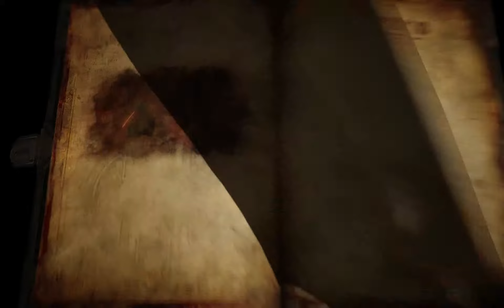Castlevania Lords of Shadow 2 - Revelations DLC - Alucard PC/HD [1080p]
Play as Alucard in this extensive add on for Castlevania: Lords of Shadow 2.
The immersive story is expanded further as new branches of the plot are uncovered, along with rich new environments and challenging puzzles. Fight creatures of darkness and discover the true extent of Alucard's involvement in Dracula's story, his deal with death and his fight against Satan. Experience a whole new aspect of the thrilling conclusion to the 'Lords of Shadow' saga, including some enlightening revelations!

Tunngle   :  broascadilie1985
Xfire        :  broascadilie
Evolve     :  broascadilie
Steam     :  broascadilie